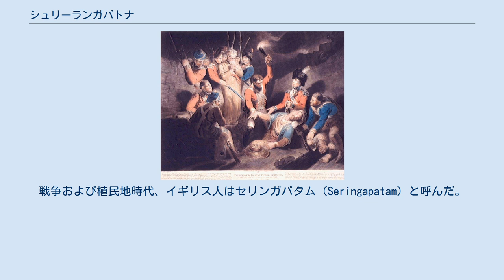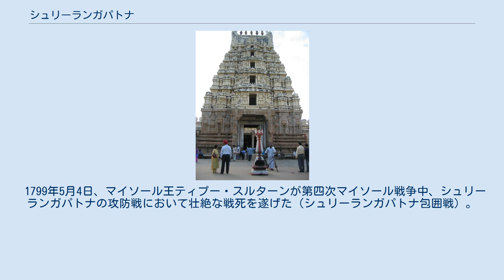シュリーランガパトナ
シュリーランガパトナの地図 シュリーランガパトナのランガナータ寺院 シュリーランガパトナ（カンナダ語：ಶ್ರೀರಂಗಪಟ್ಟಣ、英語：Srirangapatna）は、南インドのカルナータカ州、マンディヤ県の都市。
シュリーラガンパッタナ（Srirangapattana）とも呼ばれる。
戦争および植民地時代、イギリス人はセリンガパタム（Seringapatam）と呼んだ。
かつてはマイソール王国の首都でもあった。
 シュリーランガパトナ市はカーヴェーリ川の中州に浮かぶ島であるため、シュリーランガパトナ島（Srirangapatna Island）とも呼ばれる。
また、この都市から15キロの地点にマイソールがある。
 殺害されたティプー・スルターン 1610年、マイソール王ラージャ・オデヤ1世がヴィジャヤナガル王国から独立し、同時に首都はマイソールからシュリーランガパトナへと移された。
 18世紀、デカンから南下したマラーター王国の勢力がマイソール王国に侵攻し、首都シュリーランガパトナは幾度か包囲された。
 1761年、ハイダル・アリーが王国の実権を握り、シュリーランガパトナも彼が事実上支配するところとなった。
 1799年5月4日、マイソール王ティプー・スルターンが第四次マイソール戦争中、シュリーランガパトナの攻防戦において壮絶な戦死を遂げた（シュリーランガパトナ包囲戦）。
 その後、マイソール王国は藩王国となり、首都はマイソールの地へと移され、シュリーランガパトナの王都としての歴史は終焉した。